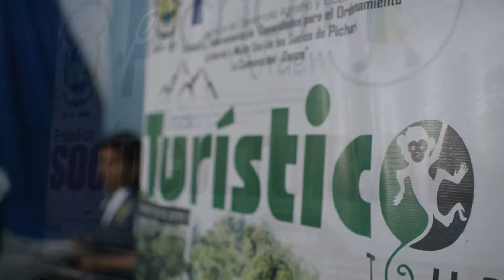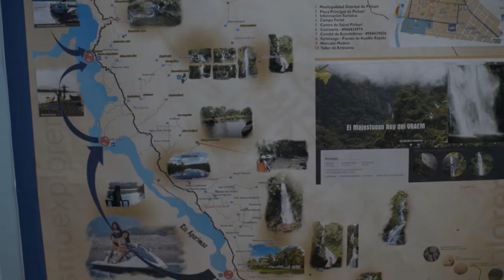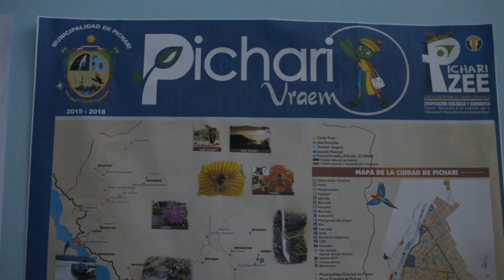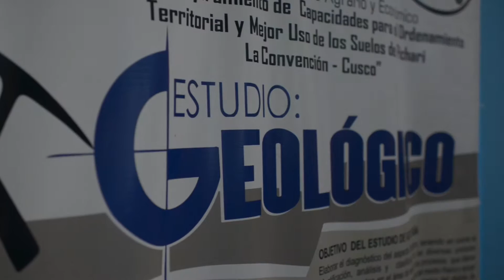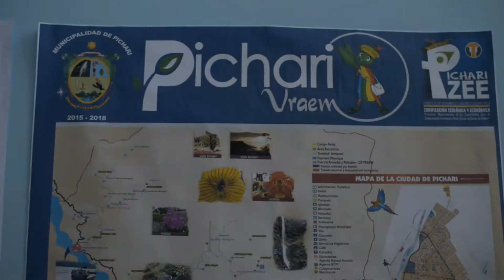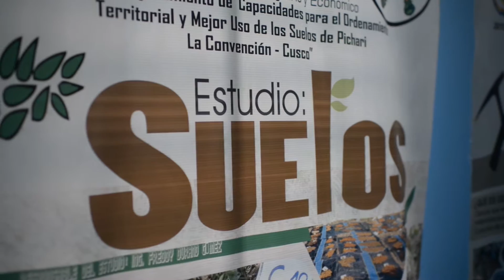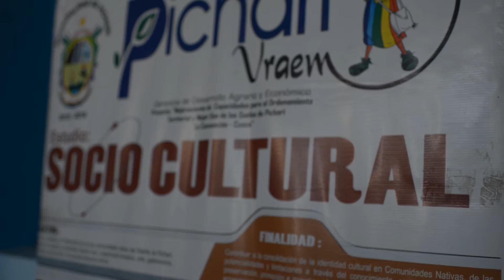IV TALLER DESCENTRALIZADO CTL MICROZONIFICACIÓN ECOLÓGICA Y ECONÓMICA